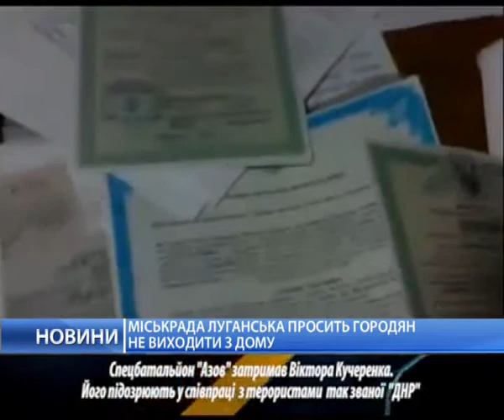Жителей Луганска просят не выходить из дома